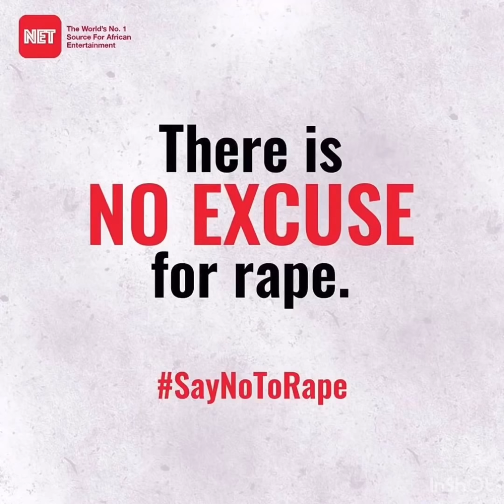Say no to Rape( justice 4 Khadija)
Khadija was a 5 years old Sierra Leonean who died because she was raped😭😭💔. These kids are our future leaders let us protect them 🙏🏾

I have no right to the song playing on the background
Copy right song:  Junior Vasquez  club mix
song title: Greatest Love of all
Artist: Whitey Huston